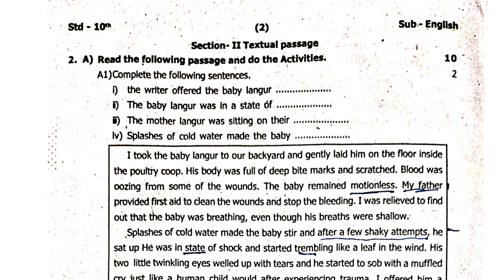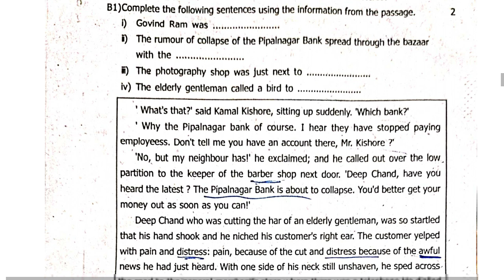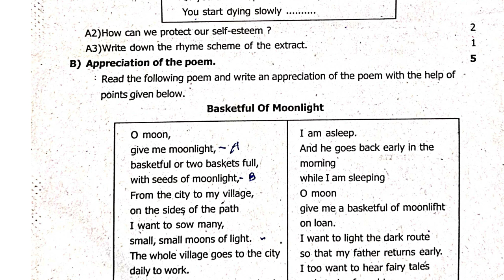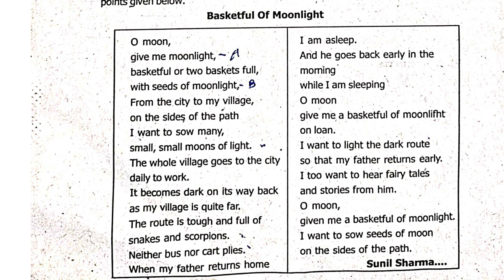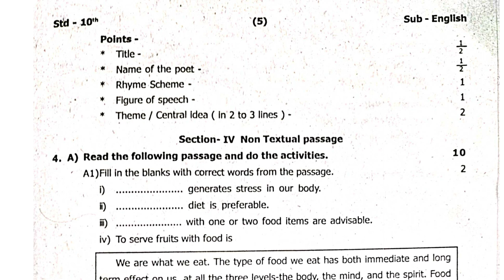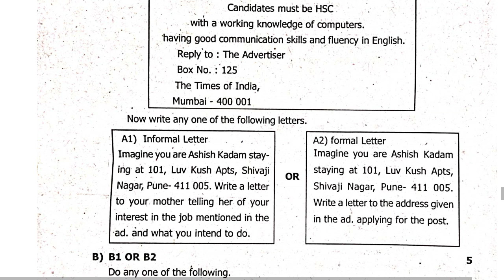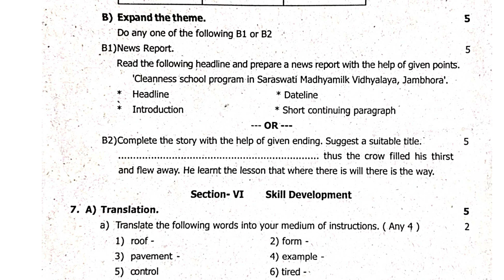10th English Rayat shikshan Sanstha first semester exam question paper 10 वी रयत इंग्रजी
10th Rayat shikshan Sanstha first semester exam question paper English
10th Rayat Online Study English first semester exam question paper
Englishfirstsemesterexam question paper
Rayat Online Study